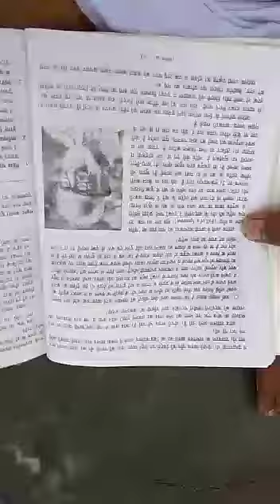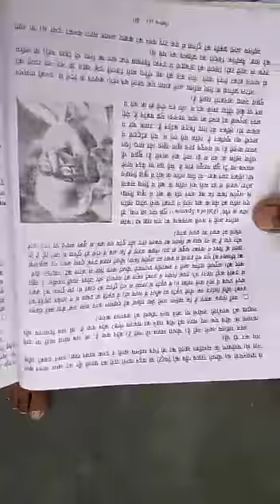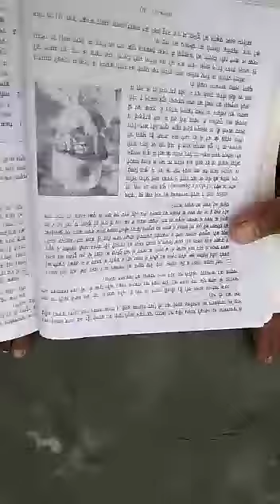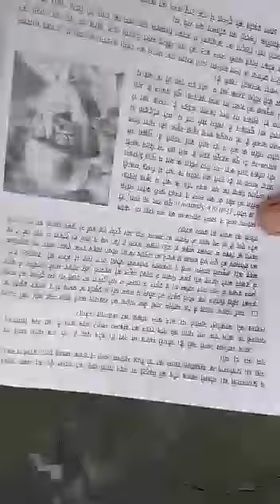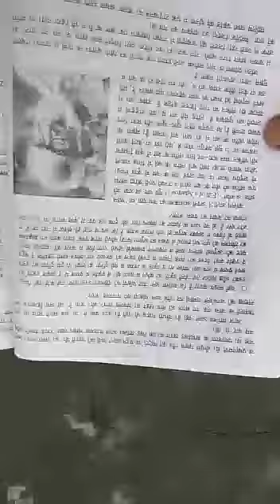Class 9 Hindi VD-40